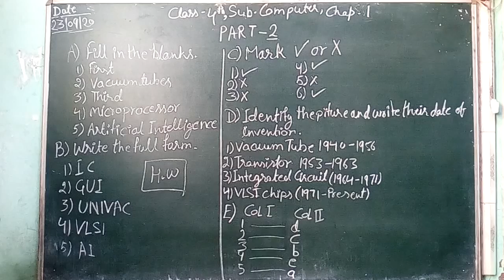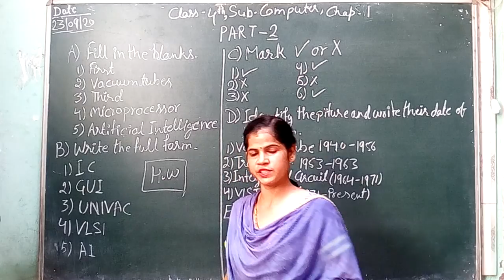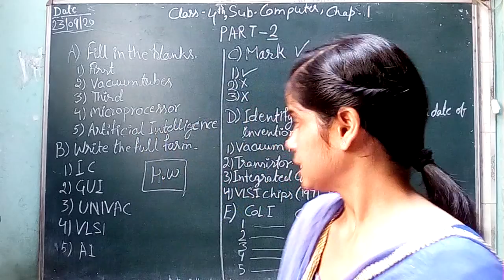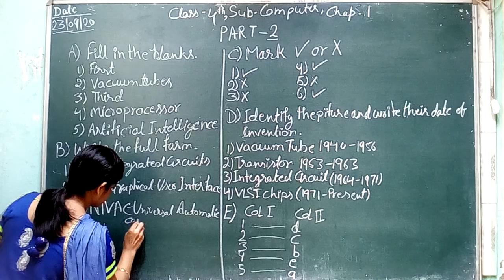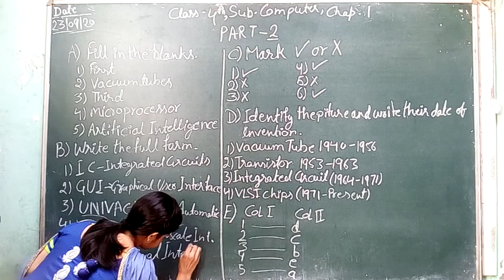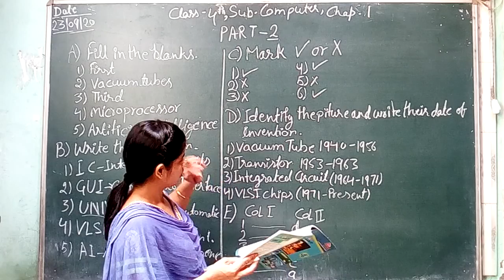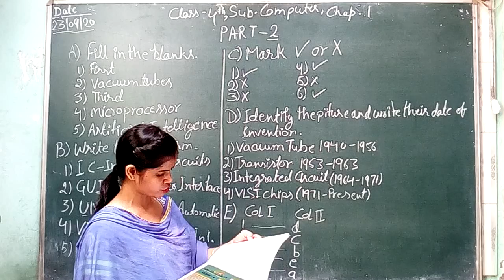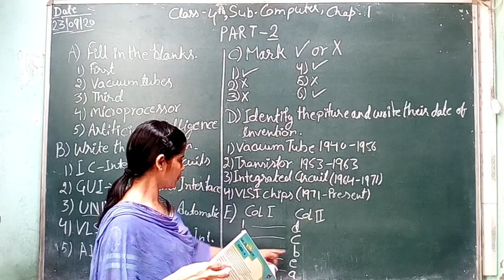class 4th computer chap 1st